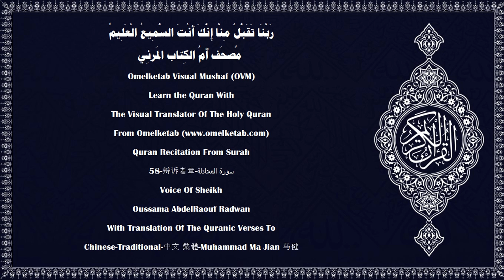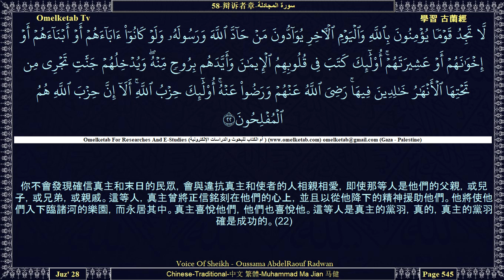58 辩诉者章 سورة المجادلة Chinese Traditional 中文 繁體 Muhammad Ma Jian 马健 Radwan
58-辩诉者章-سورة المجادلة-Chinese-Traditional-中文 繁體-Muhammad Ma Jian 马健-Radwan... [難道你沒有看見與真主所遣怒的民眾結交的人們嗎？他們不屬於你們，也不屬於那些民眾；他們明知故犯地以謊言盟誓。(14)真主已為他們準備嚴厲的刑罰。他們的行為真惡劣。(15)他們以自己的盟誓為護符，因而妨礙主道，故他們將受凌辱的刑罰。(16)他們的財產和子嗣，對真主的刑罰，絕不能裨益他們一絲毫。這等人，是火獄的居民，他們將永居其中。(17)在那日，真主將使他們統統復活。他們對他盟誓，猶如現在對你們盟誓一樣；他們以為自己是獲得效果的。真的，他們確是說謊的。(18)惡魔已經制服了他們，因而使他們忘卻真主的教訓；這等人，是惡魔的黨羽。真的，惡魔的黨羽確是虧折的。(19)]

Surah Name:- 58-辩诉者章-سورة المجادلة-ALMujadila[The Pleading Woman]